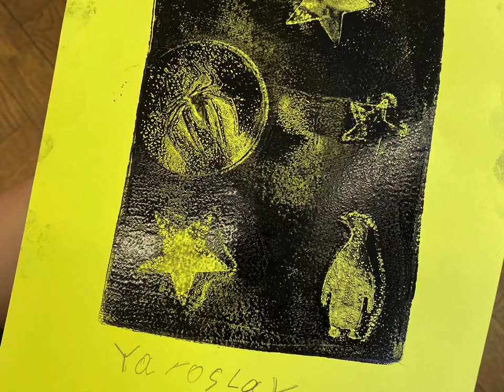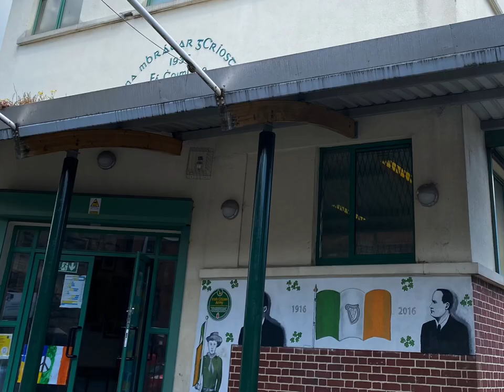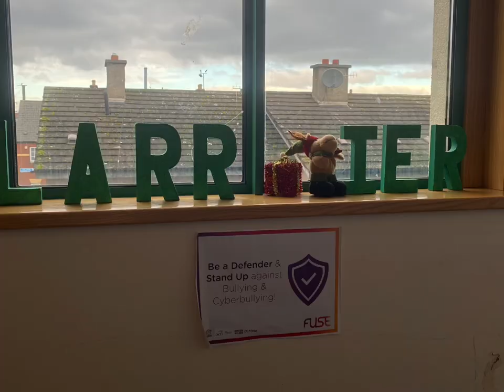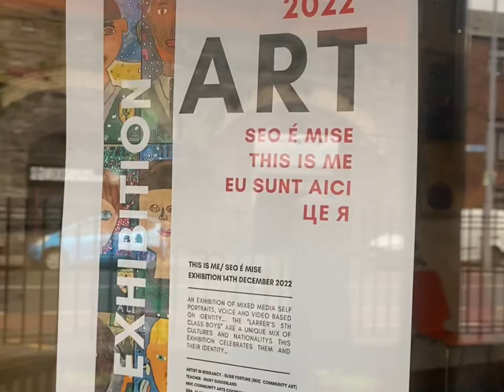Seo é mise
An exhibition of mixed medIa self portraits, voice and video based on identity…. The “Larrier’s” 5th class boys” Are a uunique miX of cultures and nationality’s this exhibition celebrates them and their identity… while using and learning multiple art  materials and techniques.

Artist in residency - Susie Fortune (NEIC community artIst)
Teacher- Mary Sunderland
NEIC Community Arts Coordinator, Irma Grothuis
SNA -Alan
Principle -Mark Candon

School -St Laurence O'Toole's CBS, Senior Boys' Primary School, Sheriff  St, Dublin 1.

Funded by the NEIC - Dublin City Council.